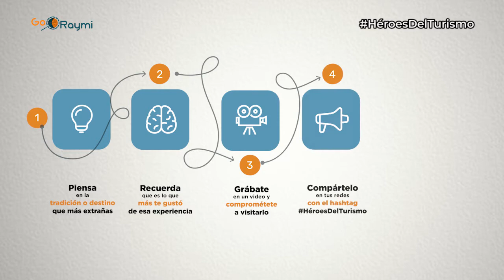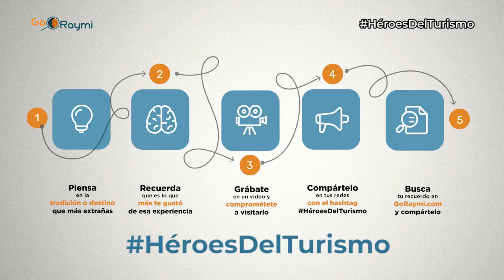Hostería los Molinos de Yanayacu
¿En busca de un lugar de alojamiento con bastos antecedentes históricos? Hostería los Molinos de Yanayacu es el lugar perfecto para ti.